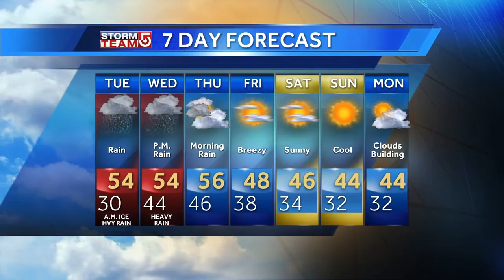Video: Slippery commute, downpours expected